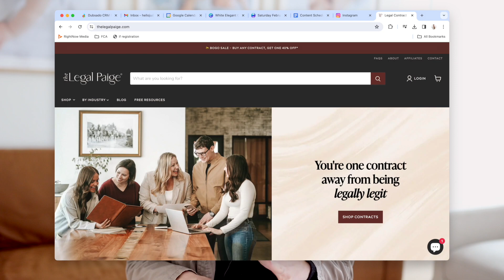10 Things I'd Do If I Started a Photography Business Today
It seems like 2024 is the year for photographers! I know so many who are finally taking that first step into starting a photography business or dusting their camera off and learning all about photography. If that sounds like you, or you've been exploring the idea of starting something new in this new year heres a video with my top 10 things that I'd do if starting in 2024!